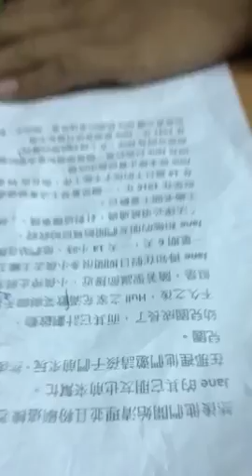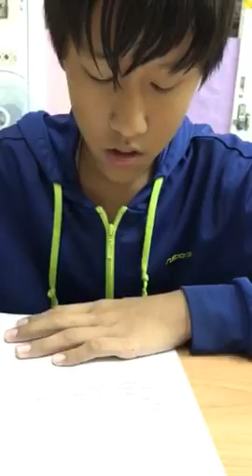柏睿-空中英語教室-真亞當斯的故事